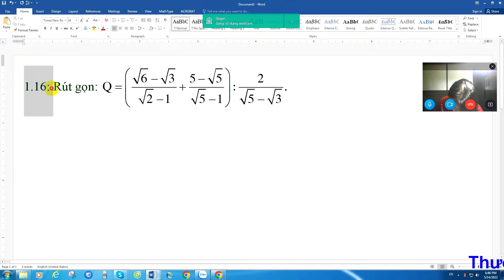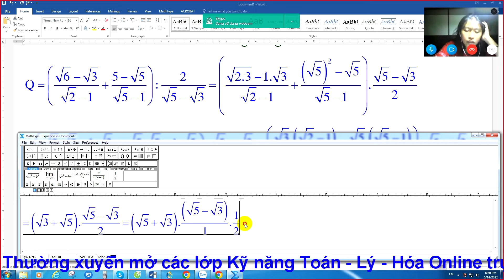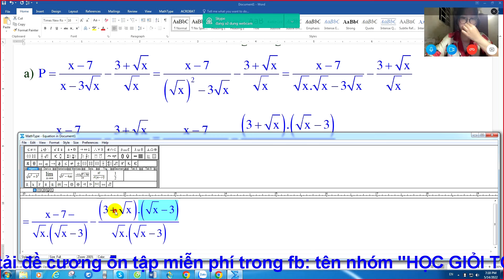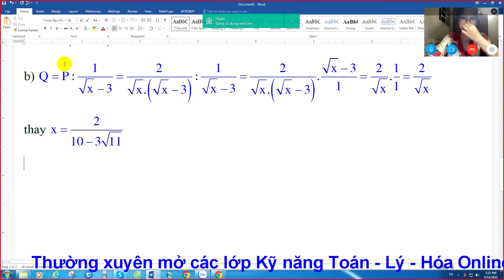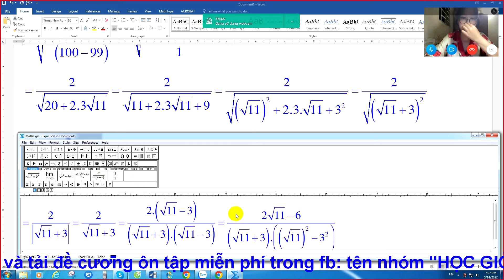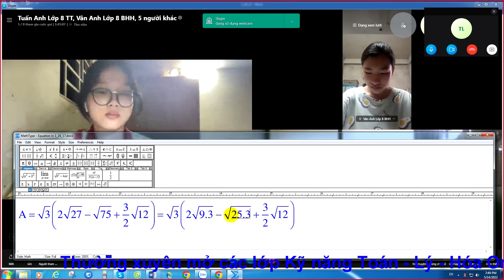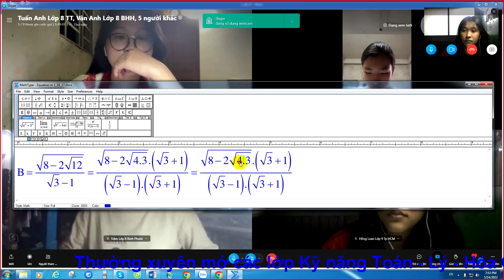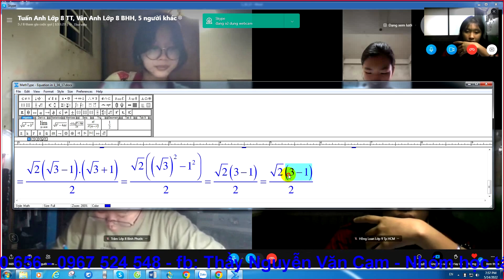Chuyên đề CĂN BẬC HAI Ôn luyện thi vào lớp 10 [Phần 4]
Các bạn vào đây đăng ký để tải đề cương Rèn luyện 3 môn Toán - Lý - Hóa miễn phí nhé,